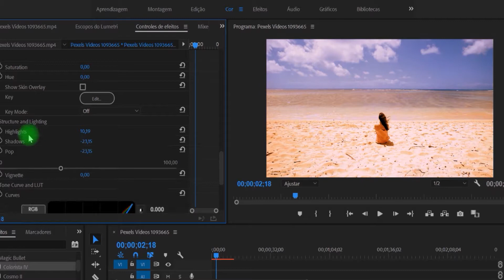Tratamiento de color.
Sigueme